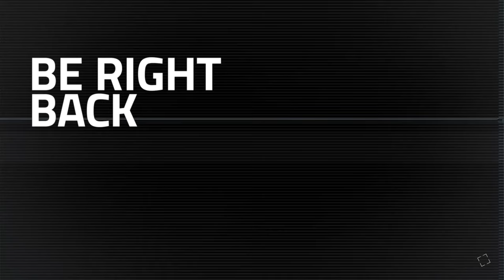THE BEGINNING | Star Wars Jedi Survivor Walkthrough PART 1